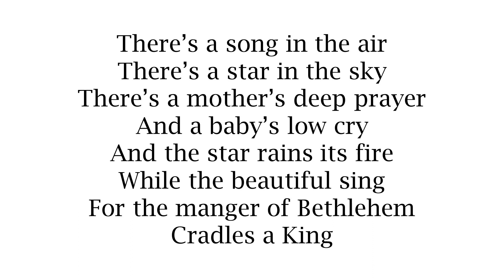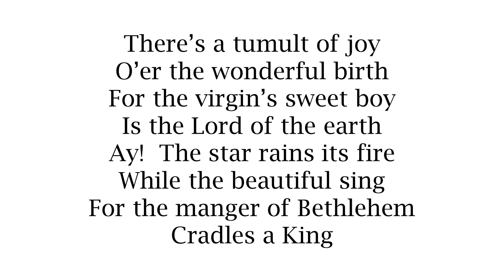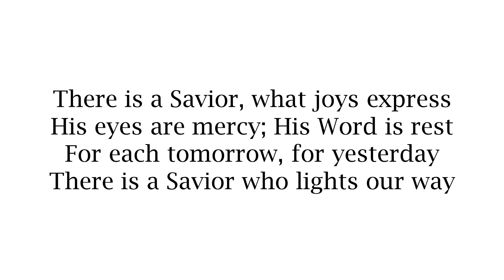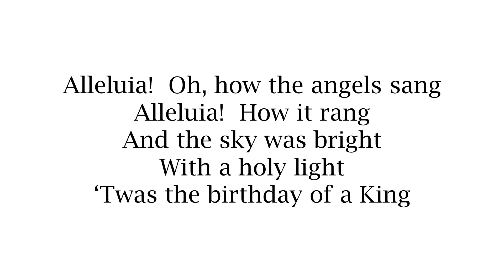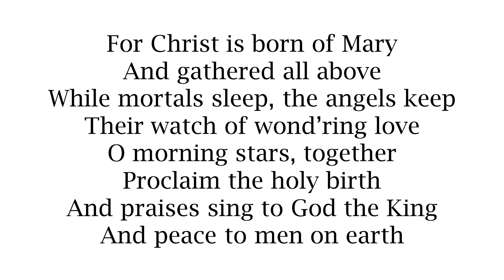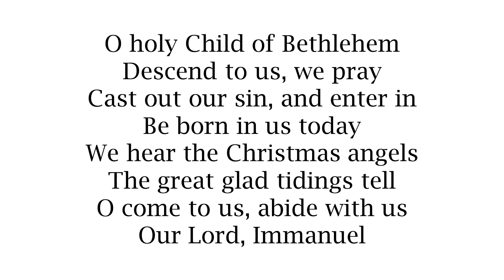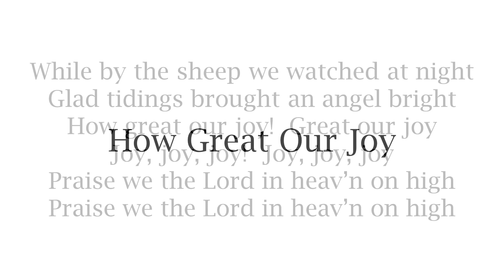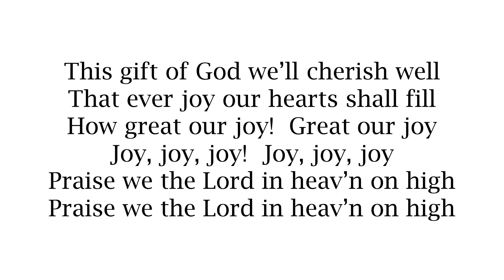December 18, 2022 (Grace Baptist Church of Locust Grove GA)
Morning service led by Daran Paden

11450743 LH (Church Copyright)
CSPL171466 LH (Stream License)